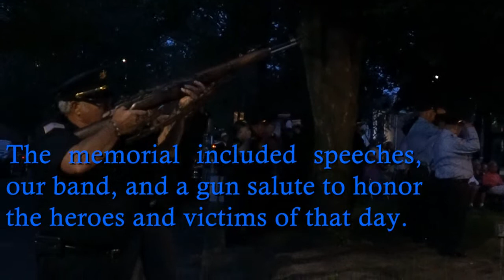Academy Remembers 9-11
The students of St. Louis de Montfort Academy participated in the 9-11 Memorial Service in Northumbland, Pa.  The Academy band played the National Anthem and other patriotic hymns to commemorate the event.